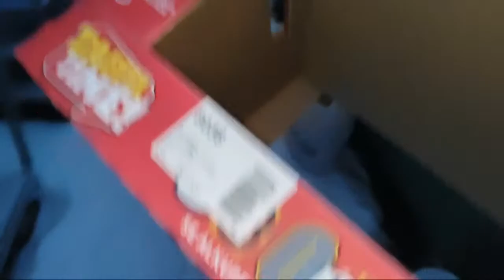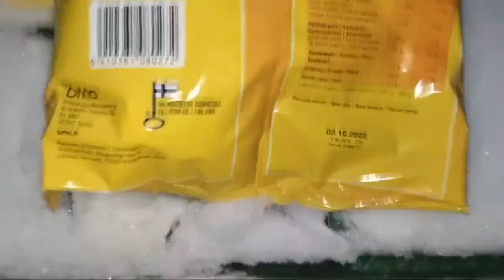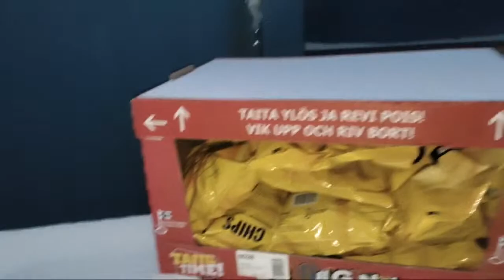Suolahden Tokmannin biojäte roskis 5.1.2023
Löytyhän sieltä kaikkea 100% alennuksella.